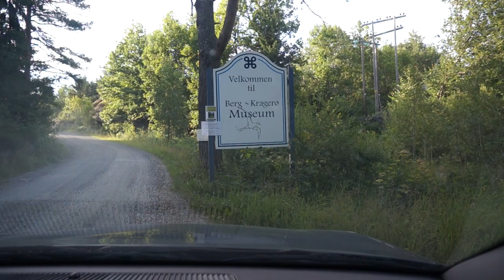På Berg i Kragerø til Lovisenberg camping Kragerø, 12.07.2014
summer i Norge
Video roadbook
Norway, Norge, Norwegia